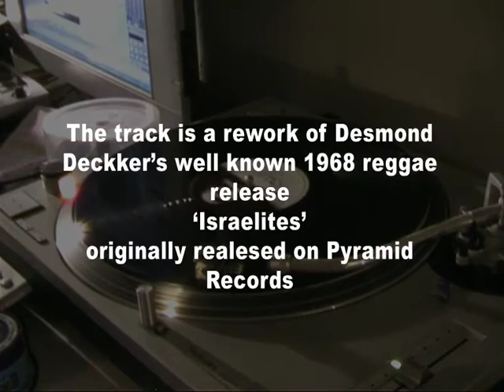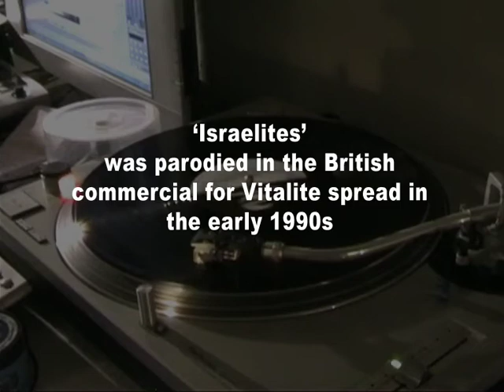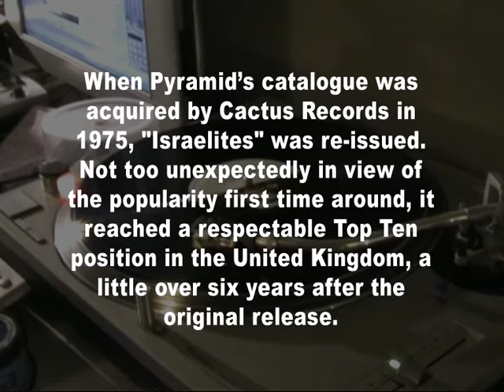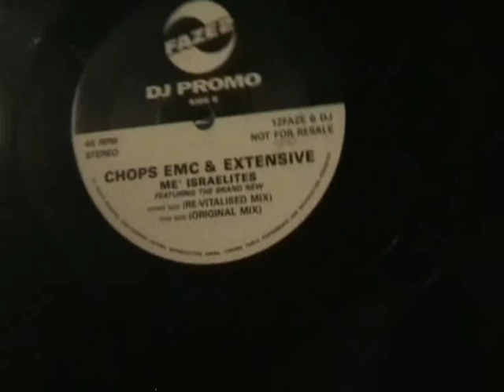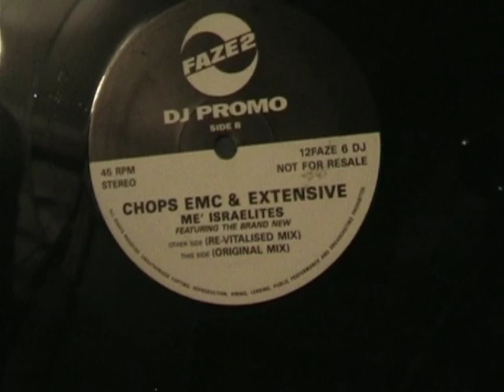Chops-emc & Extensive - Me' Israelites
Chops-emc & Extensive
Me Israelites